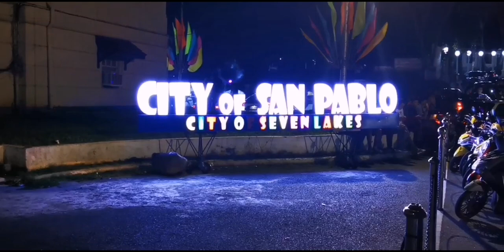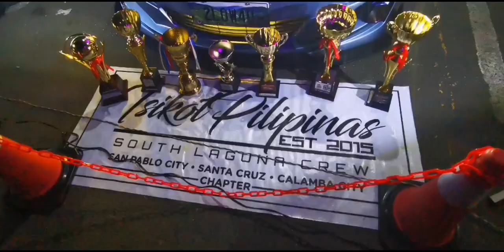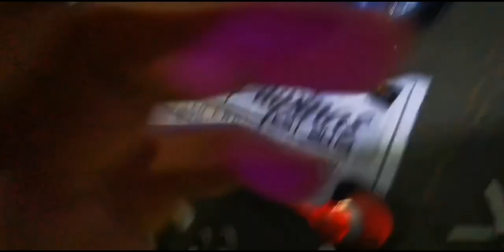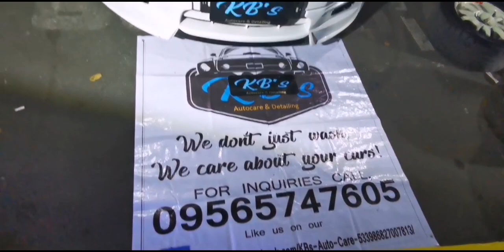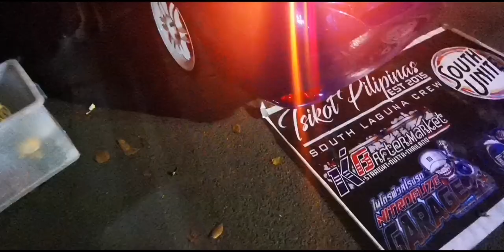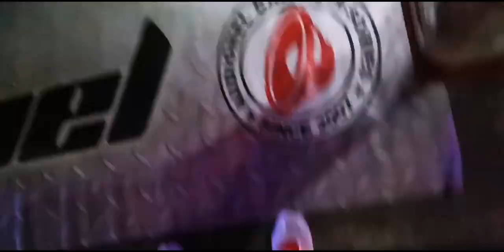Car And Motorcycle Show 2020(San Pablo City)